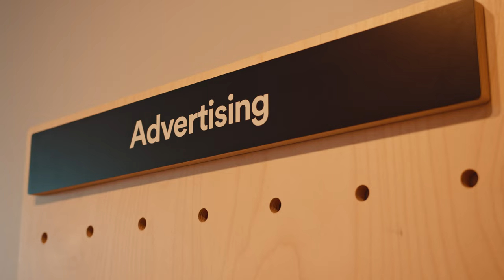Nick's Journey to Success: From Aston University to Spotify in NYC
Feeling inspired? Check out how Nick, an Aston University graduate, went from learning about technology in the classroom to leading the field in the fast-paced tech industry in New York.

Listen as Nick tells his story of using the education he received at Aston to develop his career and gain a competitive edge over others.

Hear about how the mentorship and invaluable experience he gained prepared him for a job at Spotify and for navigating through life after graduation. Watch now to find out why Aston University is essential for those wanting to make their mark on the world.